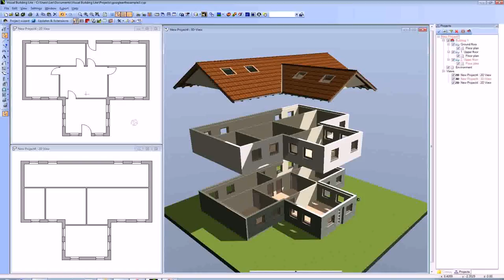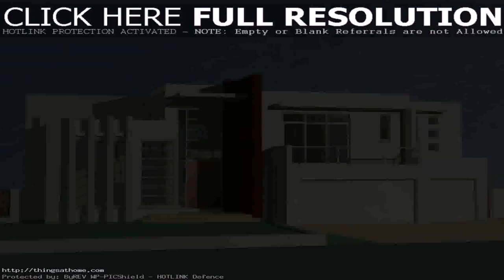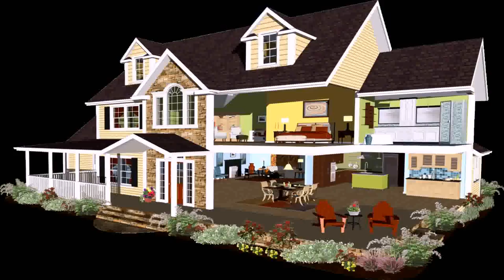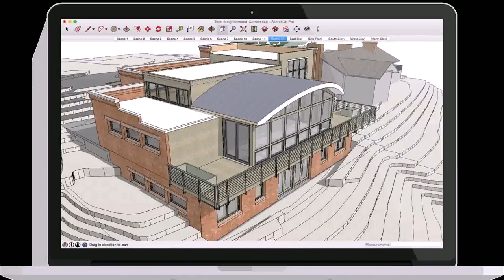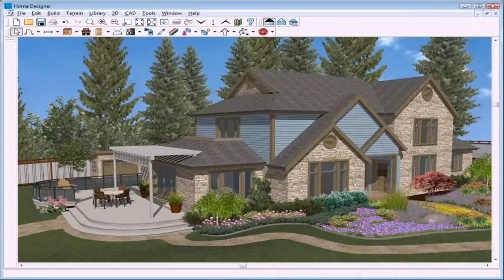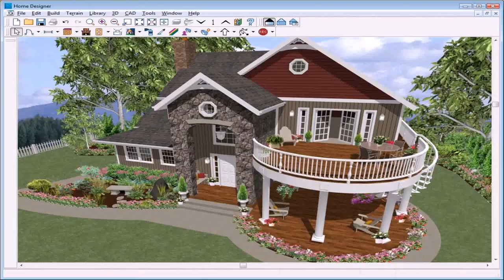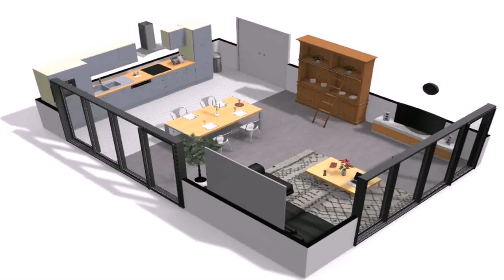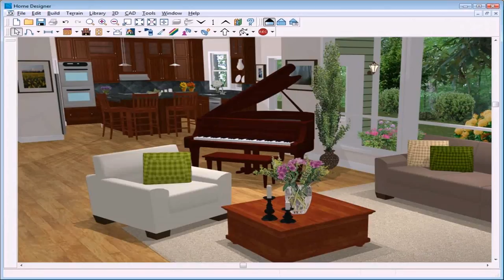3d Home Interior Design Software Download (see description) (see description)